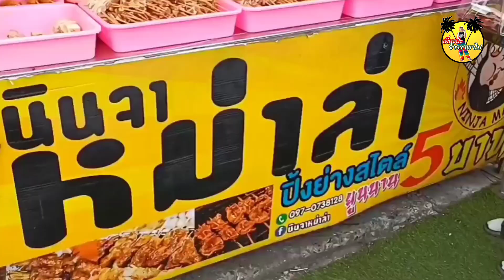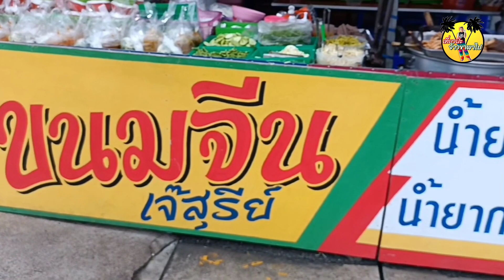🎏ตลาดนินจาอมตะ🎌 27/8/65 [เที่ยวป่ะ จ้าวขาพาไป]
🎏ตลาดนินจาอมตะ🎌 [เที่ยวป่ะ จ้าวขาพาไป]

เพื่อนๆท่านใดหรือร้านอยากให้น้องจ้าวขารีวิวร้านติดต่อได้ที่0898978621